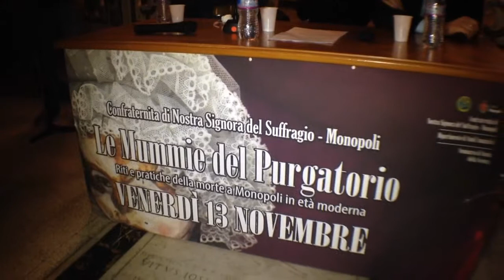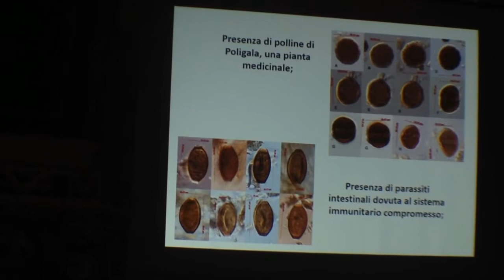eustonews Dario Piombino Mascali parla di morte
MONOPOLI – Nobili famiglie contrapposte in vita e unite dal culto della morte dal XVII secolo in poi.  Gli Indelli e i Palmieri. I primi donarono alla chiesa di Santa Maria del Suffragio (detta del Purgatorio) l’oratorio che oggi ospita le 9 mummie tra cui la piccola Plautilla di Francesco Indelli. I secondo non furono da meno e realizzarono il “putridarium” della chiesa di via Padre Nicodemo Argento 16. Come dire che la “camera di mummificazione” fu un dono degli antagonisti di sempre. In quel soccorpo sistemato proprio sotto la canonica avvenivano i processi di tanatometamorfosi (mummificazione) dei corpi per la scolatura naturale, così tanto in auge nel Regno delle Due Sicilie  dal XVIII al XIX secolo.
Nelle mummie di Monopoli come in quelle di tante altre località del meridione resta in auge il retaggio dei riti antichi della doppia sepoltura. L’antico concetto per cui il defunto non è più vivo e nemmeno completamente morto fino al disfacimento della carne che lasciava affiorare il candore inalterabile delle ossa. La metamorfosi cadaverica come metafora di purificazione dell’anima fino alla seconda sepoltura. Che non avvenne per le mummie del Purgatorio ancora esposte in un’ala laterale della chiesa dove ha sede la confraternita di Nostra Signora del Suffragio per le anime del Purgatorio.
Sorse sul suolo di una tragedia, il crollo del campanile della vecchia cattedrale romanica, nel 1687, con 37 morti e molti feriti.
In quel luogo di morte prende vita oggi, alle 18, la seconda fase della due giorni di studi su “Riti e pratiche della morte in età moderna”,  iniziata ieri a Bari.
Introduce Annastella Carrino (Università di Bari), relazionano Francesco Paolo de Ceglia (Università di Bari) e un vero esperto di mummie, il curatore della Cripta dei Cappuccini di Palermo Dario Piombino Mascali.
La Carrino specifica che «dopo la Controriforma ci fu un tentativo di normalizzazione dei riti della morte. Ritualità intorno al defunto e riti sul defunto, in un segno di continuità fra i vivi e i morti».
De Ceglia relaziona su Plautilla di Francesco Indelli. Morta a 2 anni, in un’epoca in cui un bambino su 3 non sopravviveva ai 2 anni. L’unica mummia senza data di morte, unica anche in quanto bambina. «Gli occhi di Plautilla sono delle protesi – spiega de Ceglia -. Dobbiamo recuperare quel modo di guardare alla morte tipico degli uomini del passato e così lontano dal nostro per comprendere il senso di queste mummie. Erano l’estensione della vita dei cari che si erano persi. Tutto questo si coniuga con il grande slancio del Purgatorio che si ha dopo la Controriforma perché la Madonna che dà sollievo alle anime del Purgatorio è il segno che contraddistingue la differenza fra il mondo cattolico e quello protestante».
Il viso di Plautilla sembra fosse ricoperto di una sostanza chiara per simulare il colorito di una bimba viva. Tra le mummie Giovanni Amato Giaquinto di Caserta, governatore di Barletta prima e di Monopoli poi (morto il 24 novembre 1793). Due Longo, Cesare (morto il 1 gennaio 1776) e Onofrio (morto il 15 gennaio 1786). E tra i misteri irrisolti anche quel Pietro (?) Insanguine (morto il 2 dicembre 1772). Ma in quell’anno Francesco Paolo, fratello maggiore di Giacomo era organista del Purgatorio e lo fu anche della cattedrale. L’altro fratello maggiore del più noto musicista napoletano del ‘700 Giacomo Insanguine detto «Monopoli» per la città di nascita, si chiamava Giacinto. Piero Insanguine chi era costui? Un cugino?
Se ti è piaciuto clicca “mi piace” e
📹 La fotocamera che uso per i Vlog è l’Iphone5 o l’Iphone6 acquistati con i miei risparmi
Le opinioni come sempre sono sempre le mie di Eusto!
Se i miei video ti piacciono e rietieni di darmi fiducia per continuare a produrli, donazione crowdfunding gradita su POSTEPAY 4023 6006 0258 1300